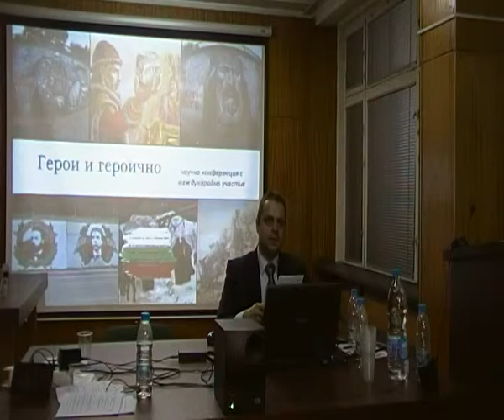Колегиум "Герои и героично" 24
Уважаеми колеги,
Eжегодния Колегиум на Направление „Литература на Българското възраждане" към Института за литература (БАН). Тази година събитието ще бъде посветно на темата „Герои и героично". Култът към героите и героичното е характерен за различни исторически контексти. Откроим е през Античността, чиято привързаност към епическите фигури изглежда ненадмината. Елементи от този култ вероятно се прехвърлят върху средновековните светци, превърнати в обект на християнско обожание. В тези периоди почитта към „великите" придобива толкова широки измерения, че в книгата си „Героите, преклонението пред героите и героичното в историята" (1841) Т. Карлайл със съжаление отбелязва, че съвремието му се характеризира със залез на героиката. От дистанцията на времето днес си даваме сметка обаче, че тъкмо през XIX век е нейният разцвет, подхранен от романтически и националистични проекти, от копнежи по „възродени" нации и борби за независимост.

Понятия за героично. Героични матрици и типологии. Герои и жанрове.
Героичен морал и героично действие: историческа и социална динамика.
Литературни, визуални, музикални проекции на героите.
„Модерни" и „предмодерни" герои. Герои и „въобразени общности".
Йерархични подредби и размествания на героичните образи. Създаване на национални героични пантеони. Герои и „гранд наративи".
Антигероите.
Героите в учебниците и академичните текстове.
Чествания, възпоменания и ритуали около героите. „Живи архиви" и културна памет.
Героични култове.

Институтът за литература при БАН изследва българската литература от Средновековието до наши дни в теоретичен, историко-културологичен и компаративистичен аспект, литературите на народите на Европа, Азия, Африка, Америка и Австралия.Институтът развива архивна, библиографска и извороведска дейност.